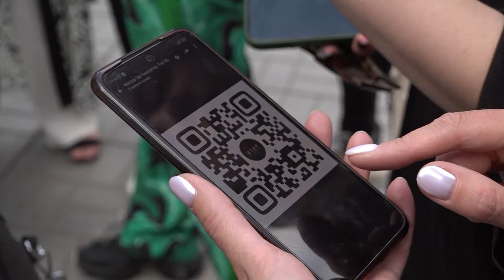В «Битве Сибирских городов» соревнуются девушки из Красноярска и Новосибирска //"Новости 49"06.06.24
Мода и интерес к различным шоу-программам, в которых принимают участие не медийные личности, а обыкновенные граждане, по-прежнему вызывают большой интерес у телезрителей. Два крупных сибирских города – Новосибирск и Красноярск – не остались в стороне. О новом телевизионном проекте, съёмки которого прошли в нашем городе, расскажет Елена Юрченко.